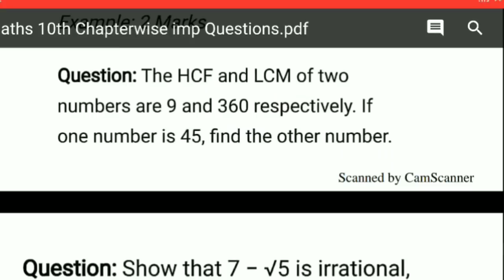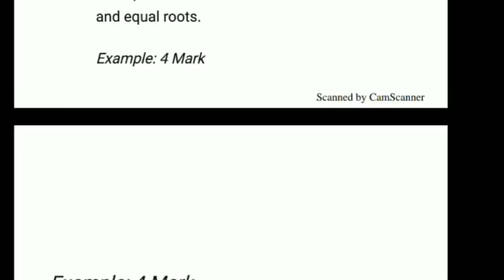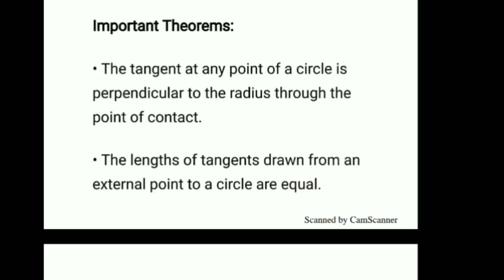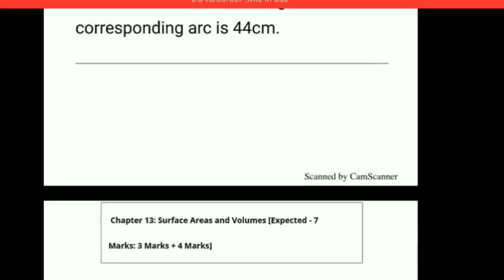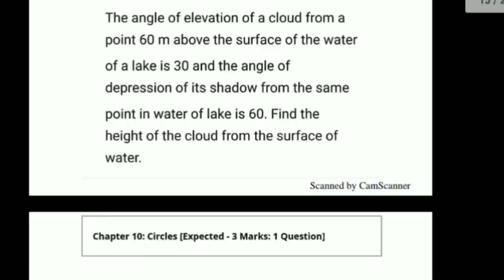CBSE Maths Very Important Questions | Class-10 Compartment Exam 2019 Maths Questions